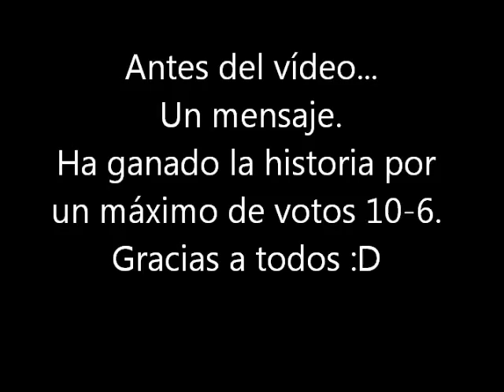Review #20: Reap and Sow (No me ha gustado mucho)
Reap and Sow, en exclusiva para mi canal ^^

¡AYUDAD A NATSUKI!
¡AYUDAD AL DESARROLLO DEL FANGAME HISPANO!